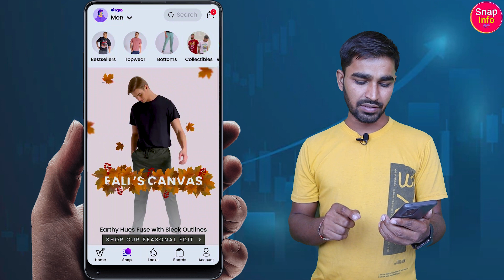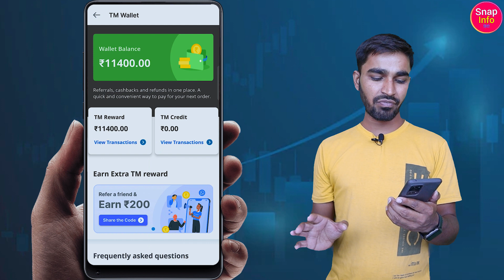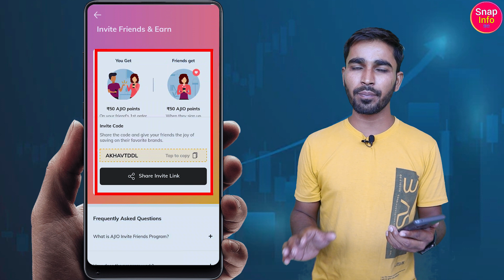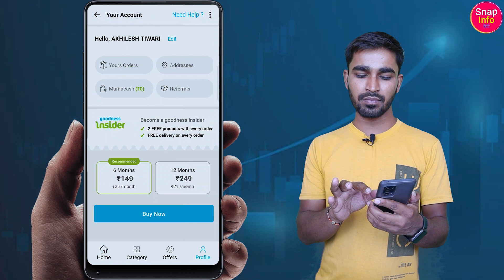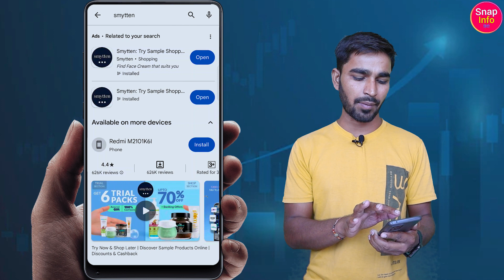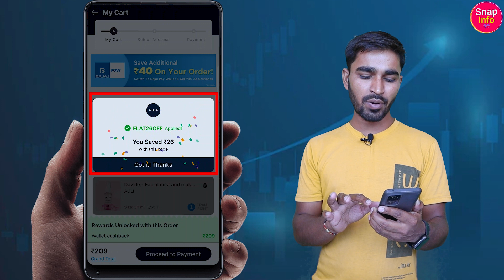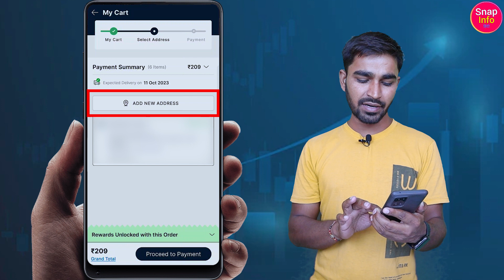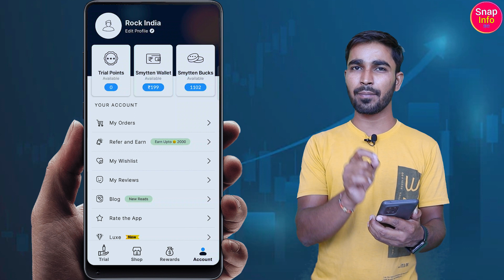TOP 5 :- Refer and earn app 2023 | ₹1000/Refer | online paise kaise kamaye | refer and earn money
नीचे और भी Earning App हैं उन्हें भी चेक कर सकते है। और पैसे कमा सकते हैं। धन्यवाद!!